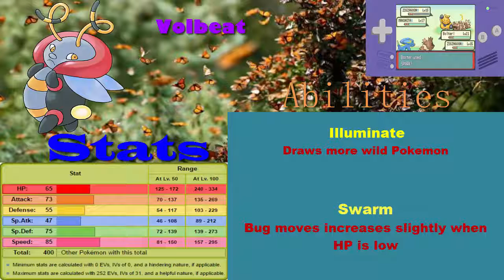PRETTY PRETTY SHINY SHINY| Pokemon Emerald Episode 8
I show off a new friend and we do a little explring around Verdanturf Town and go have fun gambling